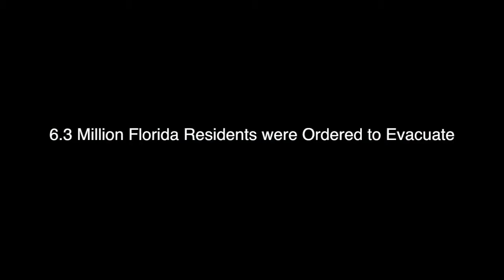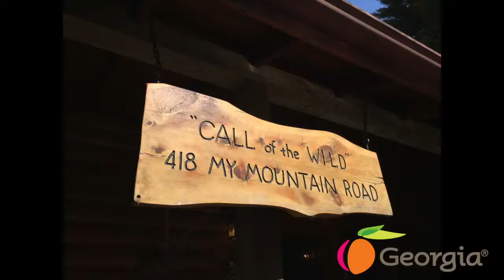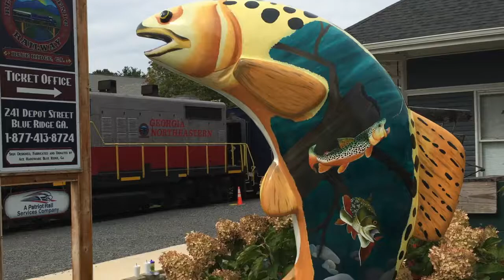Pat Anderson's Inspiration to Teach Digital Art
Pat Anderson's Inspiration to Teach Digital Art - What Inspires You?